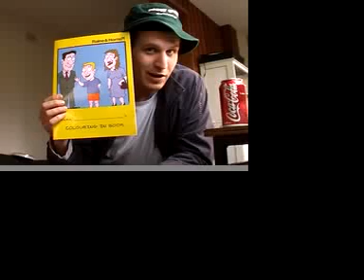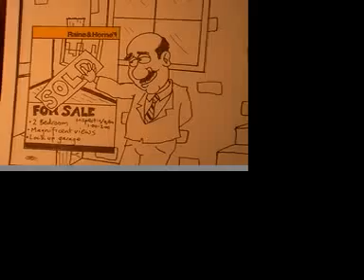ToonTube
This is a VERY Basic 1st attempt (well 2nd really) at converting my comics into a video.Please tell me what u think as I dunno if I shd continue doing it or not